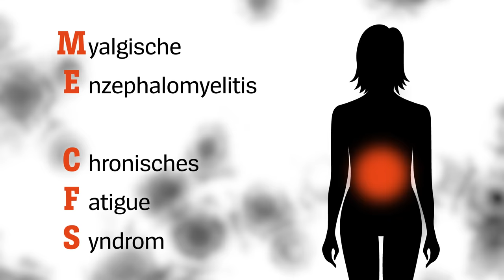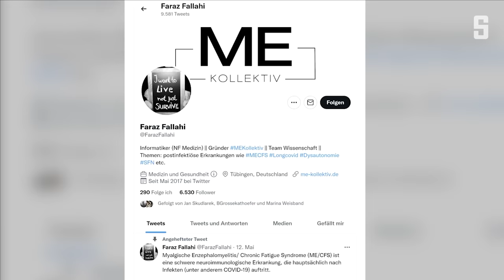Chronisches Fatigue-Syndrom: Leben in der Dunkelheit | DER SPIEGEL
Immer liegen, kaum bewegen, nur wenige Minuten am Stück sprechen: Faraz Fallahi ist schwer an ME/CFS erkrankt. Aus seinem abgedunkelten Zimmer heraus kämpft er für mehr Forschung zu seiner Krankheit - und ermutigt andere Betroffene.